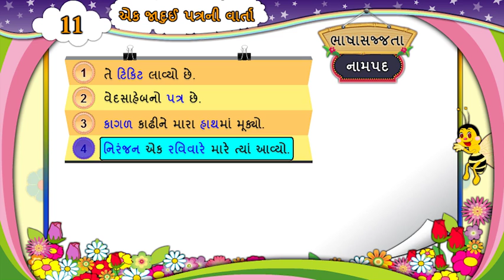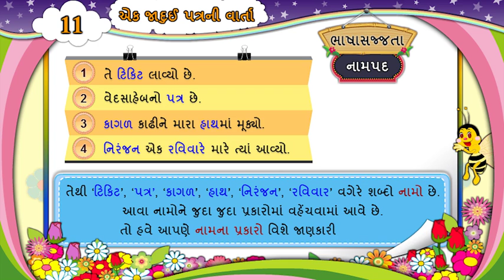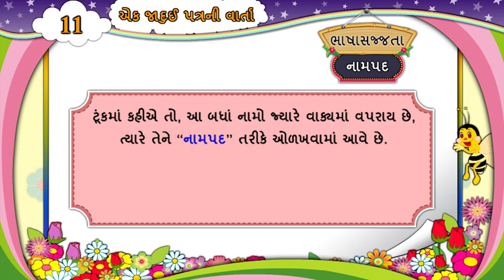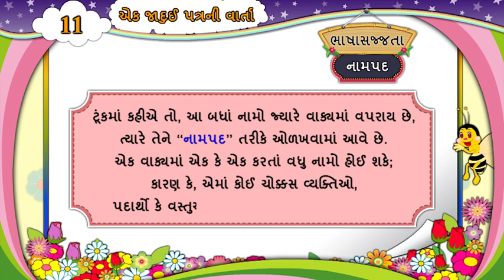પાઠ 11, એક જાદુઈ પત્રની વાર્તા , ભાષા સજ્જતા, ધોરણ-6, વિષય-ગુજરાતી, દ્વિતીય સત્ર